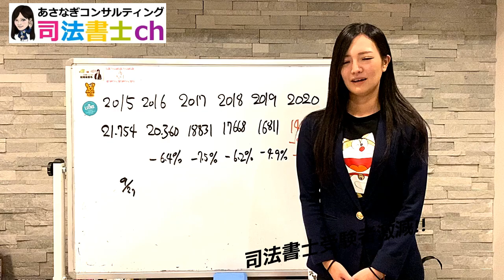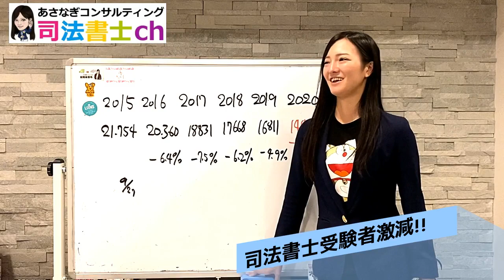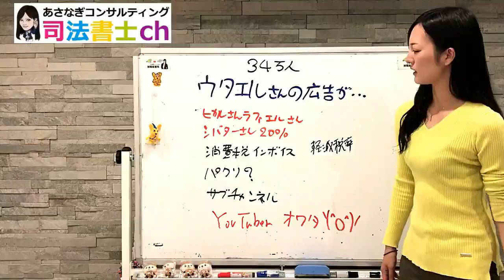903# 司法書士の願書提出者激減！司法書士の未来はどうなるのか？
アマゾンでほしいものリストを作りました！良かったらご覧いただければ幸いです！！